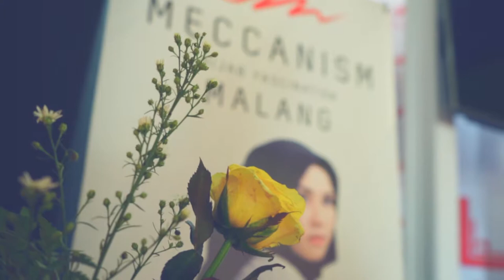Grand Opening Mechanism Boutique Malang by Zaskia Adya Mecca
DUDES  PROJECT Creative Production
Perumahan Griyasantha C305, Lowokwaru, Malang

We Provide :
- Company/ Video Profile
- Event Documentation
- Wedding & Story Wedding
- Engagement
- Project Filming
- Aftermovie
- Birthday Party
- Professional Aerial Photo & Videography
- 3D Mapping

We take a picture and video with a passion.
Production House (Cinema & Aerial cinematography from Malang city - East Java indonesia)